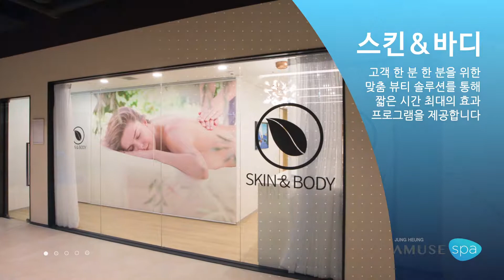어뮤즈스파_대양CIS운영관리시스템도입업체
수원에 자리 잡은 어뮤즈스파에
대양CIS의 시설운영통합운영 시스템이 도입되었습니다.
어뮤즈스파 홍보영상을 함께 보시죠^^
- 검색창에 대양CIS 검색 -